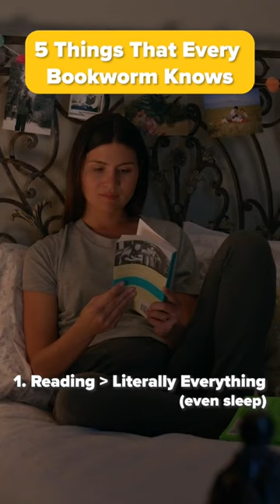5 Things That Every Bookworm Knows